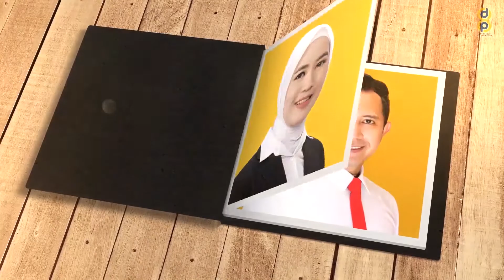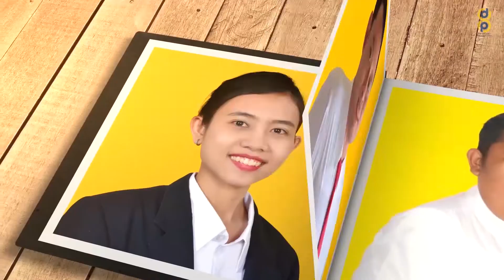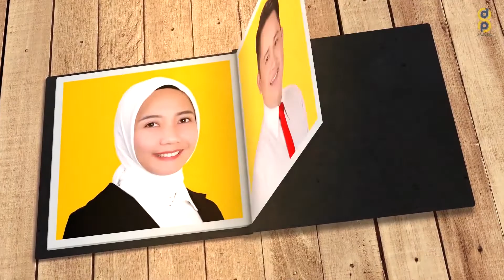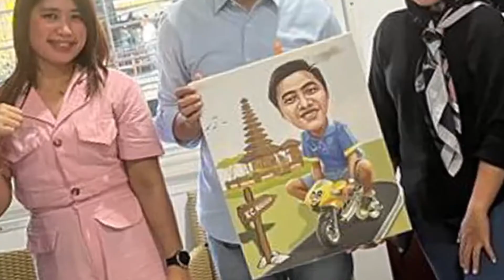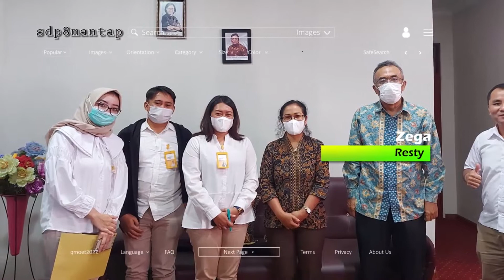SDP VIII 2022 Bank Mandiri Taspen